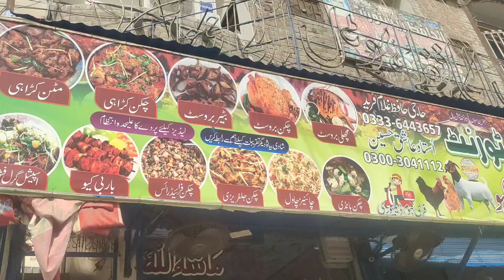Dostoon K Saath Pehli Daawat Murgay Ne Anda Kaise Dya, friendsgathering JamJavedVlogs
Hi, This is Jam Javed. My videos are about social life and informational Vlogs. you'll watch meaningful videos on my channel. This video is about Dostoon K Saath Pehli Daawat Murgay Ne Anda Kaise Dya, friendsgathering JamJavedVlogs.